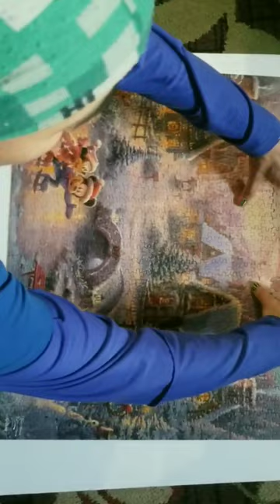Mickey and Minnie Ice Skate in the snow